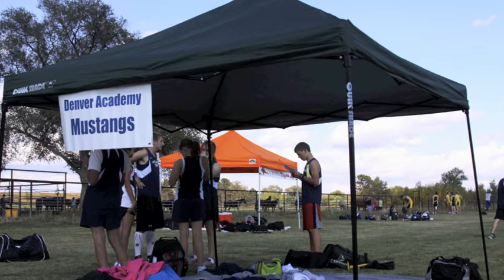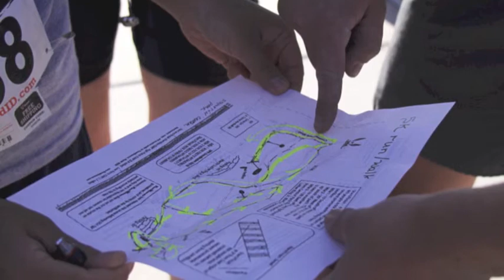Denver Academy Coach Monica Johnson KOA Interview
850 KOA's Dave Logan interviews Denver Academy's Coach Monica Johnson about her Double Goal Coach Award.